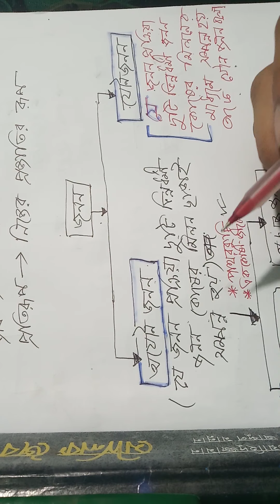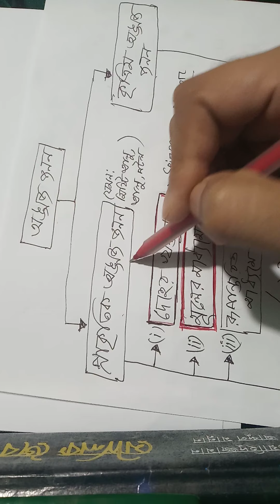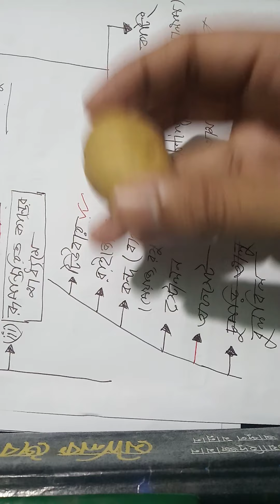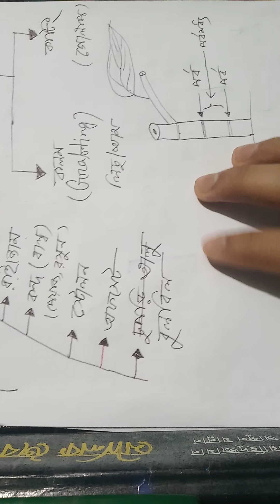উদ্ভিদের বংশবৃদ্ধি।JSC।৪র্থ অধ্যায়। পর্ব-১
৮ম শ্রেণী।৪র্থ অধ্যায়। সহজভাবে উদ্ভিদের বংশবৃদ্ধি সম্পর্কে বাস্তব উদাহরণ দিয়ে আলোচনা করা হয়েছে।
JSC Science